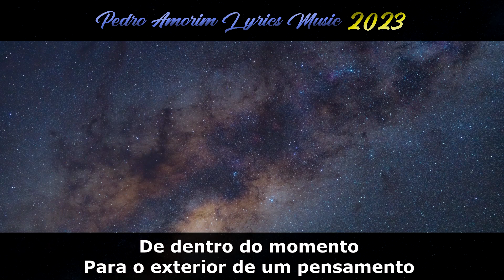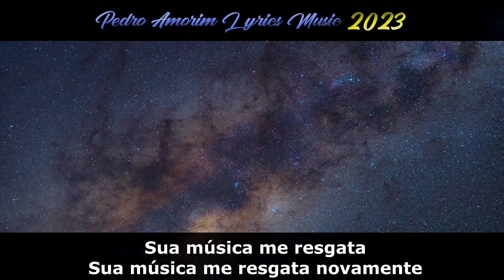Paul Van Dyk & Plumb - Music Rescues Me (Tradução em Português)